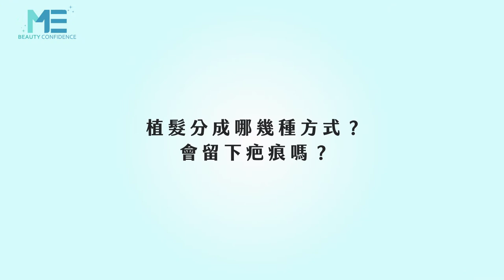植髮｜植髮分成哪幾種方式？會留下疤痕嗎？ft.家醫專科楊名權醫師【ME美醫誌】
植髮主要分成FUT與FUE兩種方式，FUE是傳統方式術後傷口較大，FUT則是較新穎的取髮方法，這兩者對於病患又會造成什麼樣的影響，兩者的利弊優劣各在哪邊，若是需要植髮的患者還請務必先多多比較呢！

各節重點：
00:14 植髮分成哪幾種方式
00:22 FUT是什麼
01:09 FUT的缺點
01:20 FUE是什麼
01:49 FUE又分成那些（機器人植髮、人工植髮、半自動植髮）

延伸閱讀：
整型｜削骨手術後還可以托腮嗎？做完削骨手術要避免做哪些事？ft.整形外科蔡宗儒醫師【ME美醫誌】
植鬍｜植鬍手術後可能會有後遺症？！破解各種謠言迷思！ft.皮膚科曾德朋醫師【ME美醫誌】